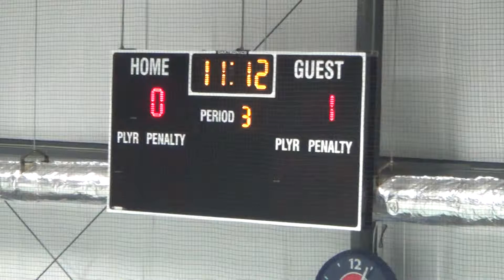3rd Period 8 of 23